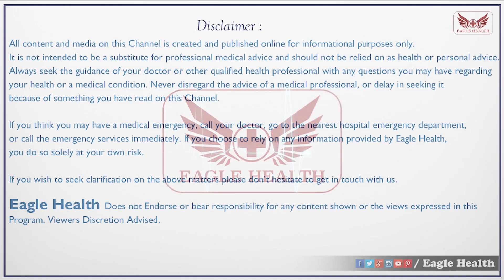ఆవు పేడతో 148 రోగాలు కంట్రోల్ | Eagle Health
ఆవు పేడతో 148 రోగాలు కంట్రోల్